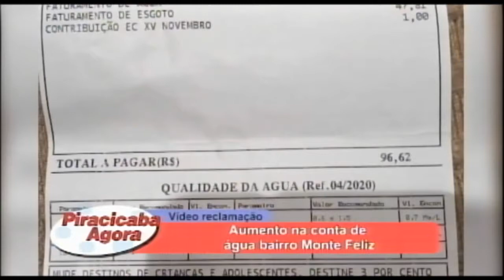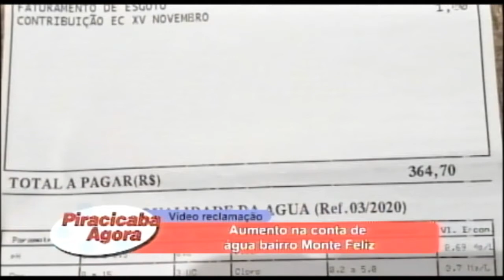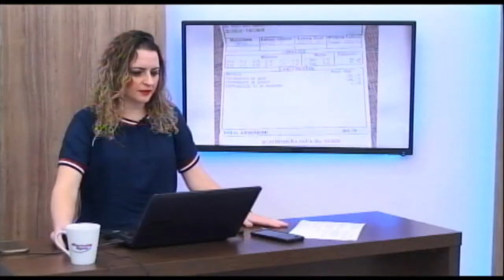Aumento da conta de água bairro Monte Feliz